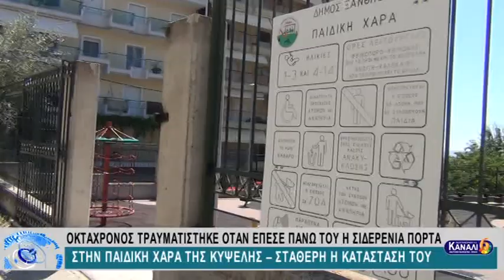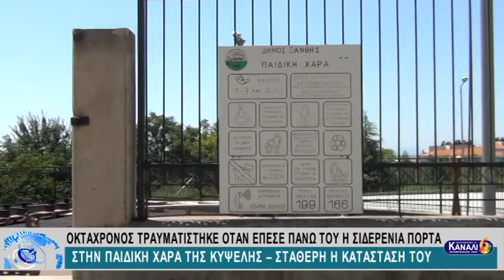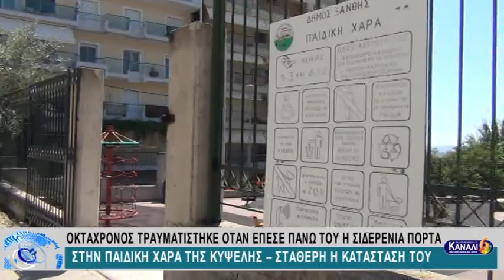ΟΚΤΑΧΡΟΝΟΣ ΤΡΑΥΜΑΤΙΣΤΗΚΕ ΟΤΑΝ ΕΠΕΣΕ ΠΑΝΩ ΤΟΥ Η ΣΙΔΕΡΕΝΙΑ ΠΟΡΤΑ ΣΤΗΝ ΠΑΙΔΙΚΗ ΧΑΡΑ ΤΗΣ ΚΥΨΕΛΗΣ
ΟΚΤΑΧΡΟΝΟΣ ΤΡΑΥΜΑΤΙΣΤΗΚΕ ΟΤΑΝ ΕΠΕΣΕ ΠΑΝΩ ΤΟΥ Η ΣΙΔΕΡΕΝΙΑ ΠΟΡΤΑ ΣΤΗΝ ΠΑΙΔΙΚΗ ΧΑΡΑ ΤΗΣ ΚΥΨΕΛΗΣ – ΣΤΑΘΕΡΗ Η ΚΑΤΑΣΤΑΣΗ ΤΟΥ 5-7-2018